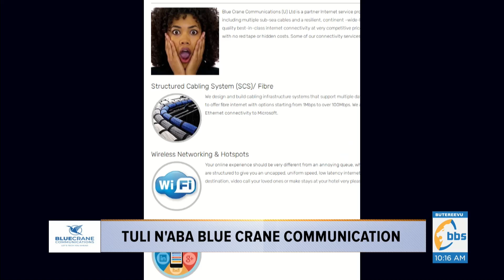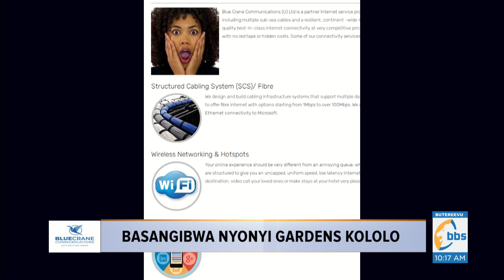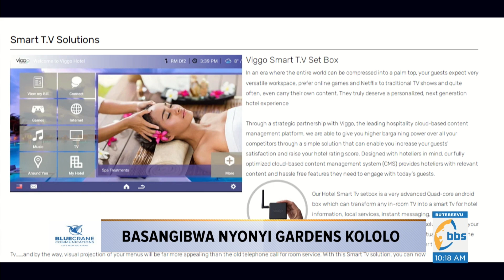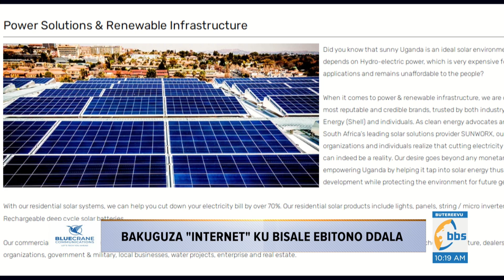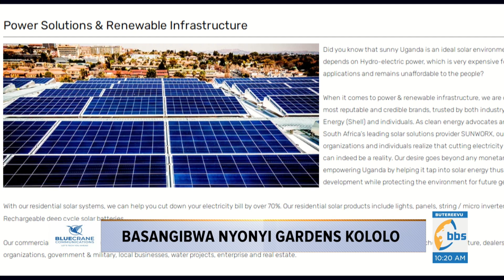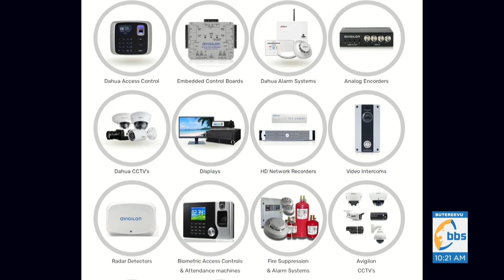Aba Blue Crane Communications baleese ekipya mu bya Yintaneeti ne Tekinologiya